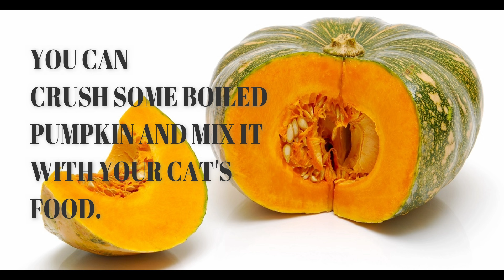How to Deal with Cat Vomiting White Foam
CAT VOMITING WHITE FOAM
Me and my cat both experienced the struggle of stressing over the "Cat's white foamy vomit" every after eating. I've done some searching to ease my cat's vomiting, and thankfully, I've found a remedy which doesn't have any negative effect on your pet and will only cost you  $1 or less if you have the things needed at home.
My cat is safe and healthy now and already starting to gain the weight he lost!